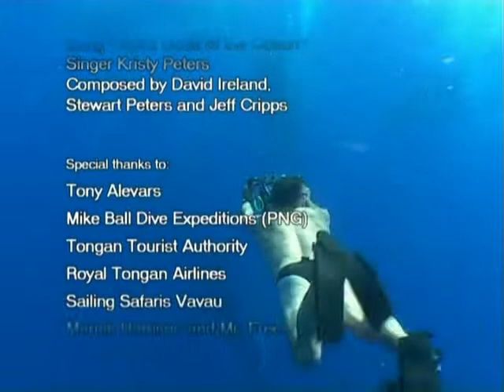Baby Humback Whales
This video is the last scene in the Wildlife Man`s film " Swimming with Whales" is shows an amazing encounter David Ireland had with a mother and her baby humpback. Wildlife Man Films are available for purchase